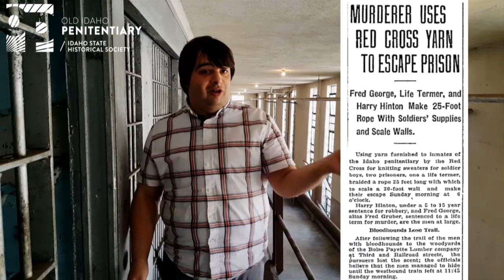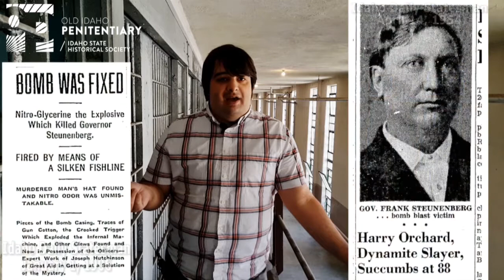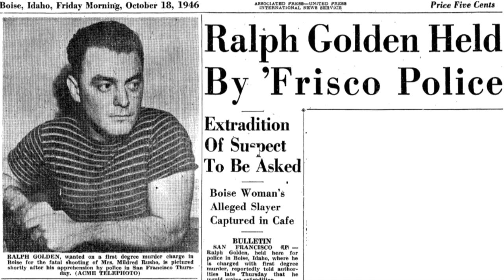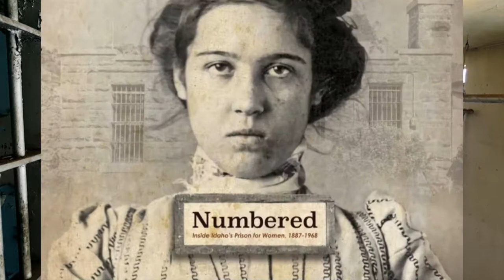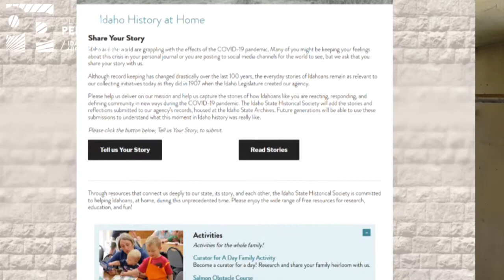Q&A With Old Pen Staff - Jacey Brain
Interpretive Specialist Jacey Brain answers some burning questions from the public like, "how many inmates escaped, if any," "how many people died at the penitentiary," and "more spooky stories?"

Interested in hearing what it was like to serve time at the Old Pen? Watch our video Captivating Conversations with Chris Zavala:

Idaho and the world are grappling with the effects of the COVID-19 pandemic. Many of you might be keeping your feelings about this crisis in your personal journal or you are posting to social media channels for the world to see, but we ask that you share your story with us:

Check out our podcast Behind Gray Walls featuring stories from inmates housed at the Old Idaho State Penitentiary. Each week, Skye and Anthony explore inmates whose crimes led them to serve time at the "Old Pen." Their history is explored in depth and compared to corrections topics faced in communities today. It's available wherever you get your podcasts.

Interested in looking through historic photographs? Visit the Idaho State Archives Digital Collections here: